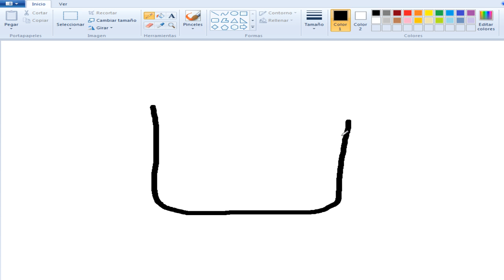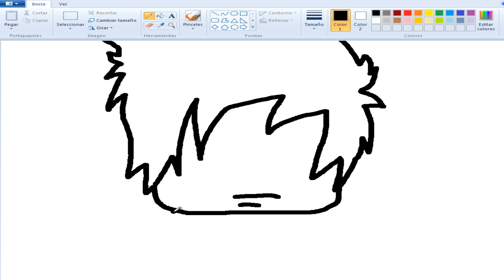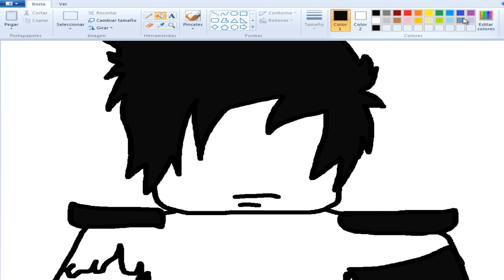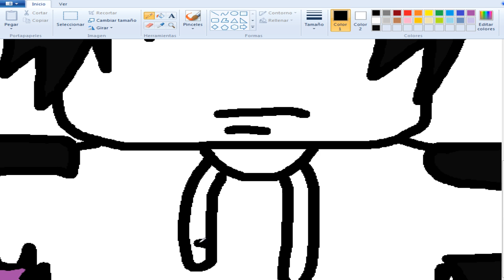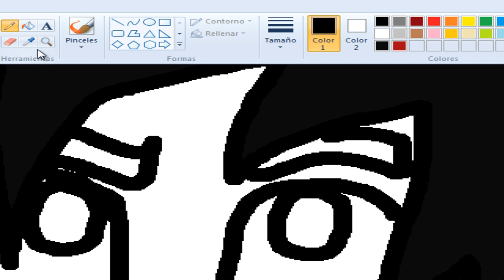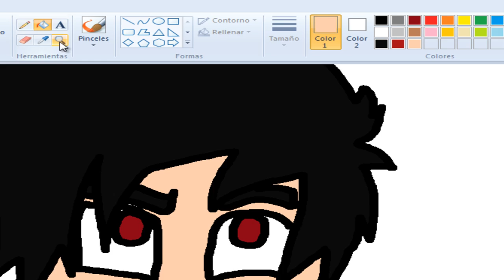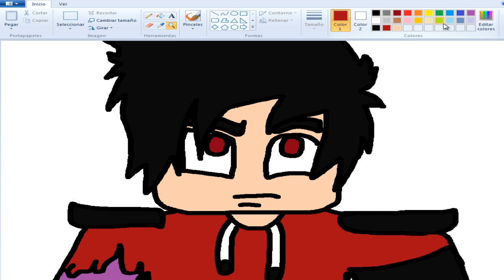Speed Art Matador Killer DESCARGA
ABRIR AQUI POR FAVOR :3

Muchas Gracias Por Tu Like y Suscripción Eso Me Motiva A Seguir Haciendo Vídeos...

AHORA SI ADIOOOOOOSS.

★Meta en Youtube:

★ 25 Suscriptores
★ 50 Suscriptores
★ 100 Suscriptores
★ 200 Suscriptores
    500 Suscriptores
    1000 Suscriptores
    5000 Suscriptores
    10000 Suscriptores

! Me ayudas Con mis Metas ! ? ^_^ ★ ★ ★ ★ ★ ★ ★ ★ ★ ★ ★ ★ ★
Pinches Haters Cabrones :v ★ ★ ★ ★ ★ ★ ★ ★ ★ ★ ★ ★ ★ ★ ★

HORARIO:

LUNES:
Sky Wars

MARTES:
Spleef

MIERCOLES:
HG?

JUEVES:
Construyendo En MCPE

VIERNES:
VIDEO RANDOM

SABADO Y DOMINGO:
DESCANSOS O SI SE ME DA LA GANA SUBIRE CUALQUIER VIDEO